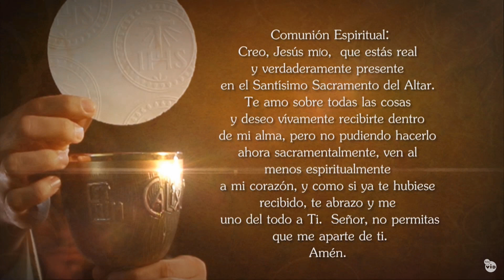Comunión espiritual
Tomado de Tele VID